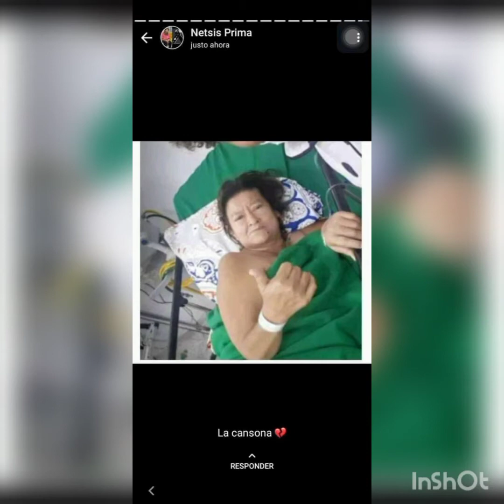homenaje a mi madre meri murillo